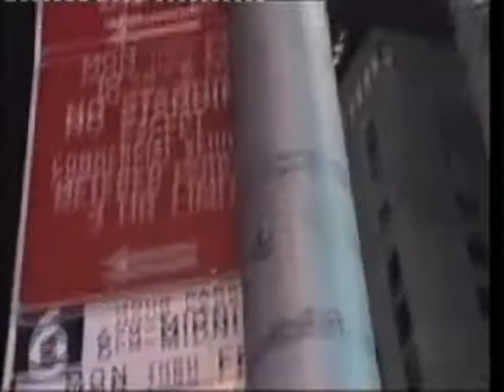22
"22" med Kungsbackabandet Studz. Håkan Thorén,sång och gitarr; Mikael Thorén, trummor; Stefan "Steffo" Eriksson, Gitarr, Monica Blomstrand (senare Thorén), sång; Lennart Ståhle, bas. Från DVD'n "Krigare", som innehåller 12 videos med bandet under hela karriären 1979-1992. Besök hemsidan